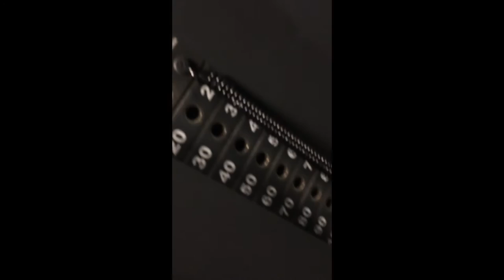MON MON MOTIVATION: BACK & LATS FT. CHAD A.K.A HOG FAT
We BANGED BACK today! HOG FAT came all the way from Chicago to come train with the homie today and it was nothing but destruction when we walked into the gym. don't forget to follow us on instagram @mon_mon_kh and @chad.chad56. don't forget to like, comment and subscribe!

Young Thug - Best Friend
chief keef - Hate me now (first edition)
scally - earth